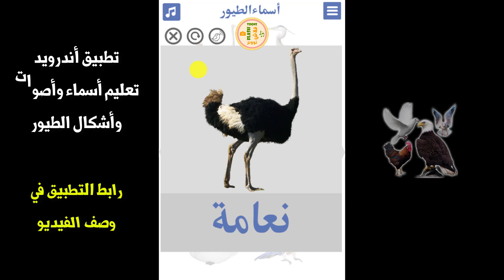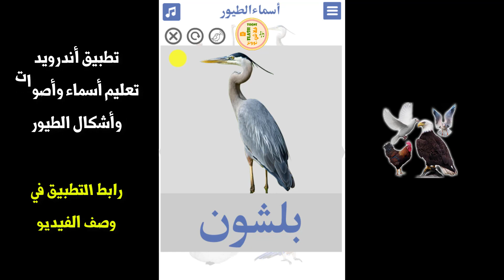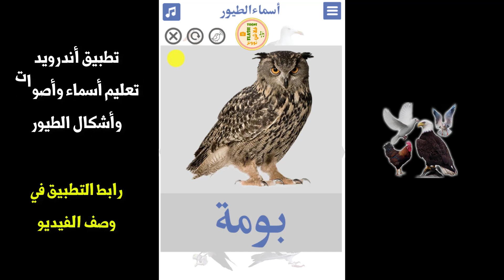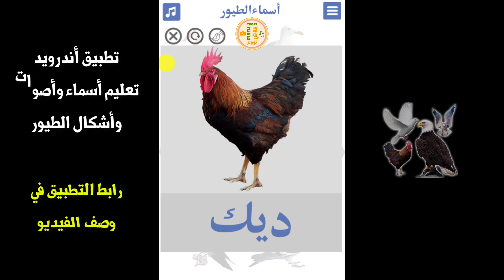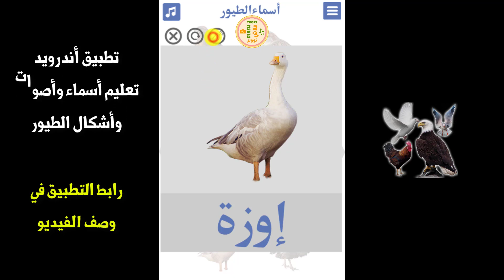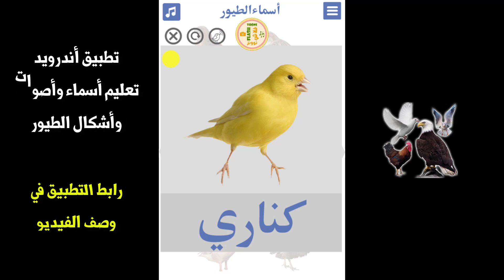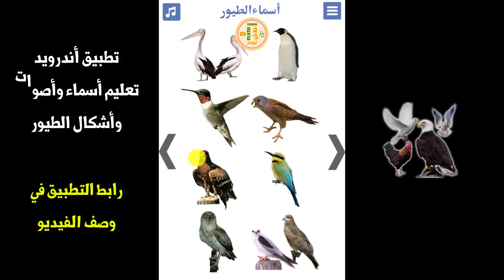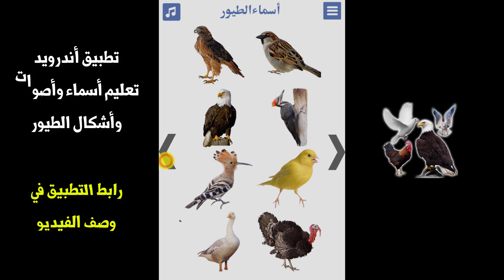جميع اصوات العصافير والطيور 🐤🐓🦃🦉🦆🦅🐥🐦🐧🕊🦇 | تعليم الاطفال النطق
تطبيق تعليم أسماء وأصوات وأشكال الطيور مثل صوت الكناري و اصوات العصافير و صوت البط و صوت الصقر و صوت طيور الحب و صوت اليمام و اصوات الحمام.
👈 الكناري طائر جميل عند سماع صوت عصفور الكناري تشعر بالراحة والهدوء حيث أن زقزقة الكناري فيها نغمة انسيابية متناسقة جميلة. صوت كنار أو اصوات الكناري و صوت العصافير و زقزقة العصافير من اصوات الطيور التي يبحث عنها الناس غالبا ولذا أوجدناها في هذا التطبيق لمن أحب سماعها. التطبيق يعتبر تعليمي تفاعلي يهم شريحة الصغار والاطفال.
👈 صوت العصفور أيضا تجدونه هنا في هذا التطبيق وهناك أيضا عصفور الكناري. صوت الطيور مثل صوت عصفور الحب وصوت الصقر والنسر و صوت الغراب من الاصوات الشائعة وتوجد في التطبيق أيضا.

تعليم الاطفال النطق من أجمل المراحل التي يبدأ بها الطفل بالتفاعل مع من حوله. تأتي فترة تعليم الاطفال الكلام بعد المشي وهي من المراحل الهامة التي ينبغي علينا توخي الحذر فيها من حيث عدم التسرع أو التهكم على طريقة لفظ الطفل. هذا الفيديو يقدم مجموعة متميزة من كلمات تساعد على تعليم النطق للاطفال وحتى لعملية تعليم النطق للاطفال المتاخرين. فتعليم النطق أو تعليم الكلام للاطفال أو تعليم الكلام للاطفال المتاخرين يحتاج لذكر كلمات لأشياء يراها الطفل ويتعامل معها داخل البيئة التي يعيش بها.

هذا التطبيق سهل و ممتع يعلم الطفل أسماء الطيور المختلفة باللغة العربيه. التطبيق يعلم الأطفال وكذلك طلاب دورات اللغة العربية من مختلف الجنسيات ولمختلف الأعمار.
🎈🎈 مميزات التطبيق:
✨ التطبيق ينطق اسم كل طير يختاره الطفل.
✨ التطبيق يكتب اسم كل طير  يختاره الطفل.
✨ التطبيق يعرض صورة كل طير يختاره الطفل أو طالب تعلم اللغة العربية.
✨ التطبيق به خلفية موسيقية جميلة مشجعة وكذلك يتيح لكم الفرصة لايقافها.

يمكن لكل طلاب اللغة العربية من مختلف الجنسيات والدول والأعراق واللغات استخدام التطبيق لتعلم كلمات باللغة العربية من خلال سماع الصوت وقراءة الكلمة ومشاهدة الصورة.